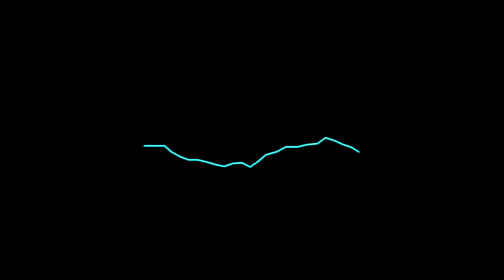DVRST_-_Close_Eyes_(Slowed___Reverb)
DVRST_-_Close_Eyes_(Slowed___Reverb)+(bassbossted ) 🔥🎶⚡️